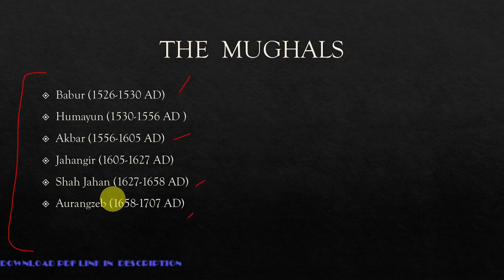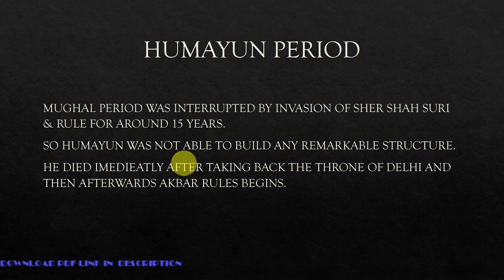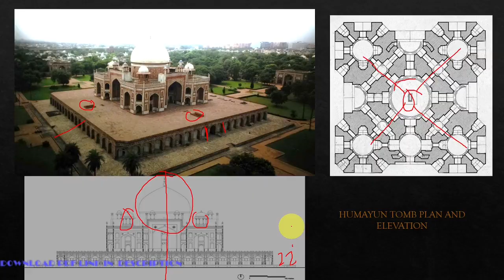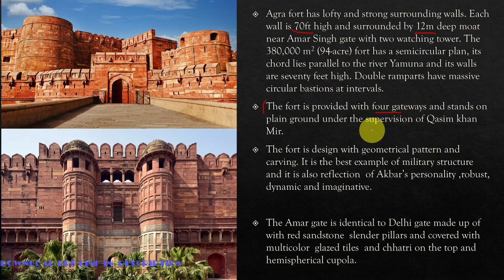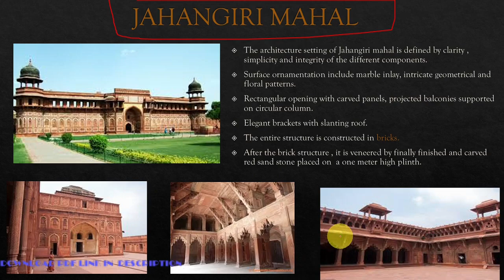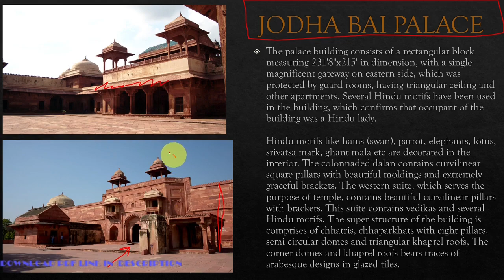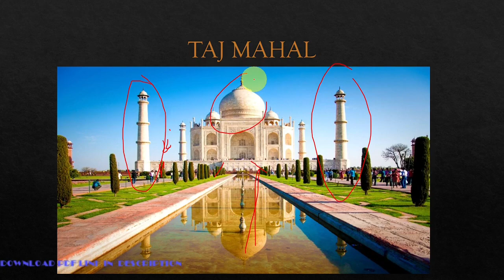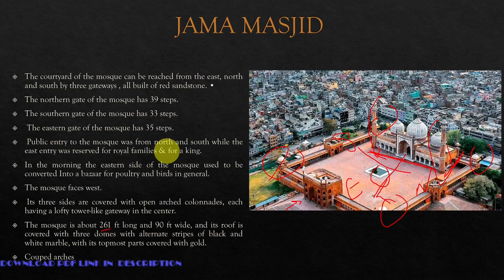Mughal Architecture| Fatehpur Sikri, Taj Mahal etc.| Complete Lecture L-8 |Hindi| B.Arch |HOA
This video is about the Mughal architecture in Mughal Period. Complete details of each of the major monuments of each emperor of Mughal Dynasty

Jump over the different monuments with these time stamps
00:00 Introduction
02:00 Architecture features of Mughal
10:46 HUMAYUN TOMB
22:05 AGRA FORT
24:22 DIWAN-I-AAM (AGRA FORT)
26:20 DIWAN-E-KHAS (AGRA FORT)
28:09 MUSAMMAN BURJ
31:03 JAHANGIRI MAHAL
32:10 MOTI MASJID
33:57 FATEHPUR SIKRI
35:35 DIWAN-I-AM (FATEHPUR SIKRI
36:36 DIWAN-E-KHAS (FATEHPUR SIKRI
37:58 JODHA BAI PALACE
40:40 ANOOP TALAB
42:09 PANCH MAHAL
43:50 MUGHAL GARDENS
45:29 TAJ MAHAL
50:38 JAMA MASJID

This is based of the MD University exam pattern.

Download lecture PDF from our website & Telegram Channel

Stay Tunned